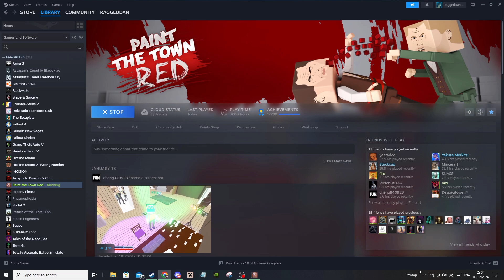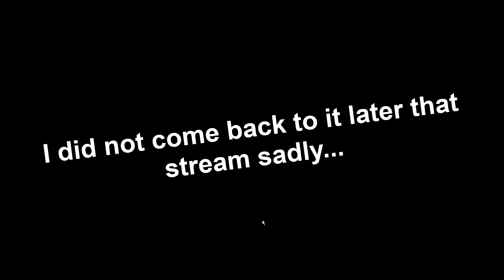The Greatest Paint the Town Red Map Ever?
PTTR Playlists: All in one, Guides, and the Community Maps series.

Thanks very much for watching, subscribe for more PTTR content and like the video if you enjoyed it - leave a dislike if you didn't because it helps me adapt my content.